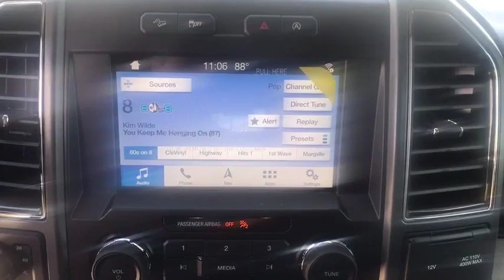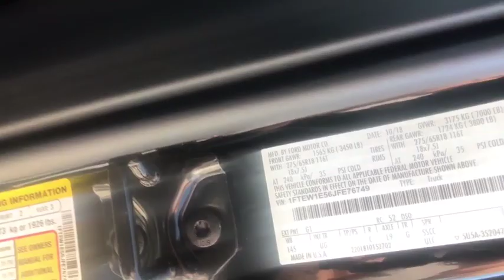2018 FORD F-150 Corpus Christi, Port Lavaca, Victoria, Kingsville, Alice, TX JFE76749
BLACK VELVET New 2018 FORD F-150 available in Corpus Christi, Texas at Access Ford. Servicing the Port Lavaca, Victoria, Kingsville, Alice, TX area.

Access Ford
3680 IH 69

Heated Seats Nav System XLT CHROME APPEARANCE PACKAGE ENGINE: 5.0L V8110V/400W OUTLET SHADOW BLACK Back-Up Camera 4x4. FUEL EFFICIENT 22 MPG Hwy/16 MPG City! Shadow Black exterior and Medium Earth Gray interior CLICK ME!br /br /KEY FEATURES INCLUDEbr /Back-Up Camera 4x4 Keyless Entry Child Safety Locks Electronic Stability Control Brake Assist 4-Wheel ABS 4-Wheel Disc Brakes. br /br /OPTION PACKAGESbr /EQUIPMENT GROUP 302A LUXURY 4.2 Productivity Screen in Instrument Cluster Reverse Sensing System Class IV Trailer Hitch Receiver towing capability up to 5000 lbs on 3.3L V6 PFDI engine (99B) and 2.7L EcoBoost engine (99P) or up to 7000 lbs on 3.5L EcoBoost engine (99G) and 5.0L V8 engine (995) smart trailer tow connector and 4-pin/7-pin wiring harness Rear Window Defroster XLT Chrome Appearance Package 2 chrome front tow hooks Tires: P275/65R18 OWL A/S Chrome Step Bars 2-Bar Style Grille w/Chrome 2 Minor Bars silver painted surround and black background mesh Chrome Door & Tailgate Handles w/Body-Color Bezel bezel on side doors and black on tailgate Wheels: 18 Chrome-Like PVD Single-Tip Chrome Exhaust Rear Under-Seat Storage SYNC 3 enhanced voice recognition ENGINE: 5.0L V8 auto start-stop technology and flex-fuel capability 3.31 Axle Ratio GVWR: 7000 lbs Payload Package XLT CHROME APPEARANCE PACKAGE 2 chrome front tow hooks Tires: P275/65R18 OWL A/S br /br /WHY BUY FROM USbr /If youre in the market for a vehicle youve come to the right place. The staff at Access Ford Lincoln of Corpus Christi is committed to helping you find the right vehicle for your needs. Whats more theyre also dedicated to helping you maintain it long after you drive it home for the first time. Whatever your automotive needs may be Access Ford Lincoln of Corpus Christi is here to serve you. br /br /Plus TT&L and fees. Price contains all applicable dealer incentives and non-limited factory offers. You may qualify for additional factory offers; see dealer for details.br /